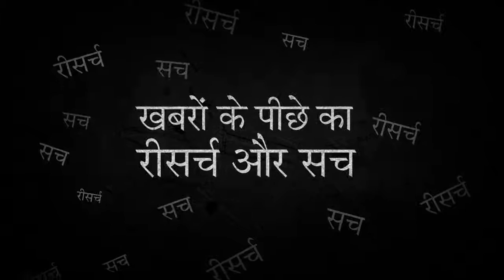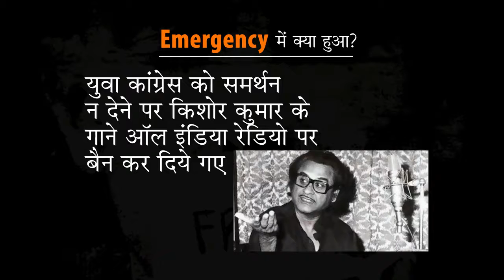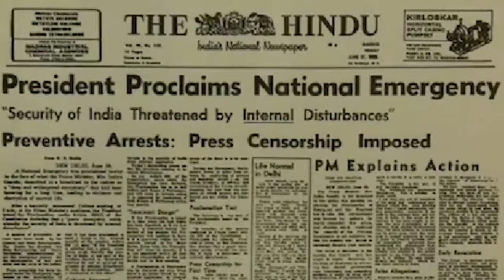क्या हमारी फ्रीडम ऑफ़ स्पीच खतरे में है? - ज़रा सोचिये